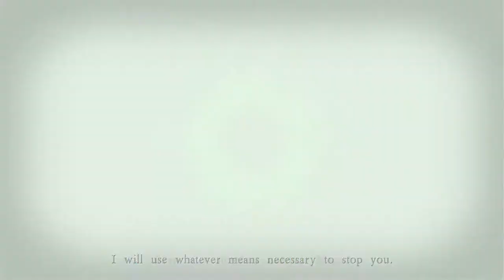Let's Play Tesla vs. Lovecraft 021 - The Power of Science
The wheel of time has brought us back to the same point, and once again, Nikola Tesla's science will be tested against H.P. Lovecraft's magic. But Lovecraft has one more secret up his sleeve...